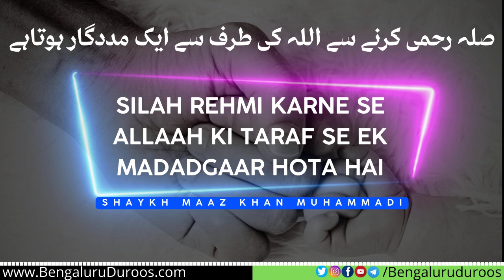Silah Rehmi Karne Se Allah Ki Taraf Se Ek Madadgar Hota Hai | Shaykh Maaz Khan Muhammadi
Topic: Silah Rehmi Karne Se Allah Ki Taraf Se Ek Madadgar Hota Hai

٠٠٠٠٠٠٠٠٠٠٠٠٠٠٠٠٠٠٠٠٠٠٠٠٠٠٠٠٠٠٠٠٠٠٠٠٠٠٠٠